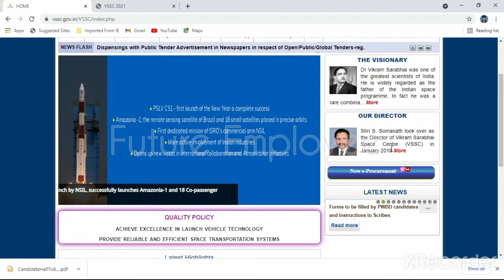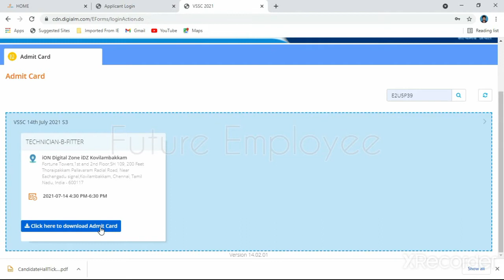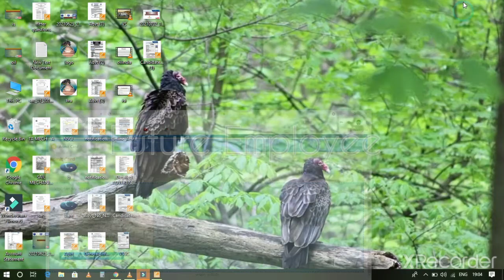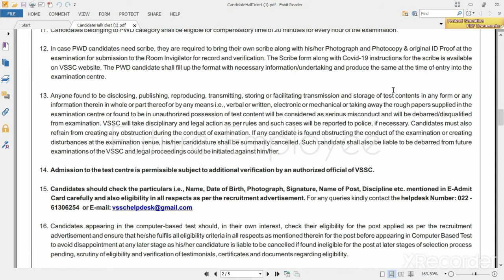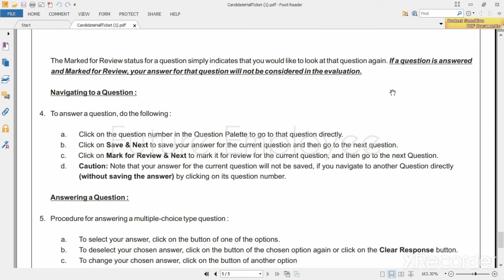ISRO VSSC TECHNICIAN B ADMIT CARD 2021 RELEASED || Exam Date 14/07/2021|| How To Download Admit Card